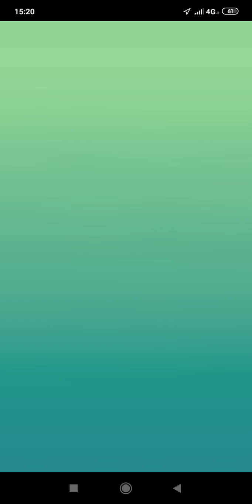Armored Mewtwo defeated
Pokemon GO Armored Mewtwo raid